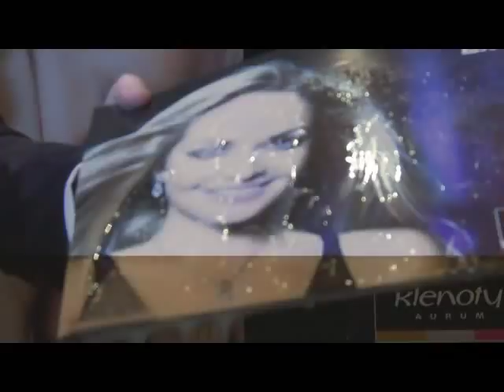Tatiána Kuchařová: Jsem tváří Klenotů Aurum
Bývalá Miss World Tatiána Kuchařová se stala tváří šperkařské firmy Klenoty Aurum.